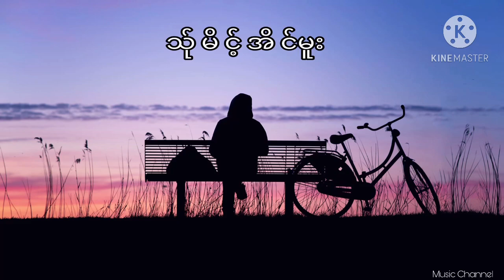ဝိင္ဝင့္ - သ္ုမိင့္အိင္မူး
(Follow Add)